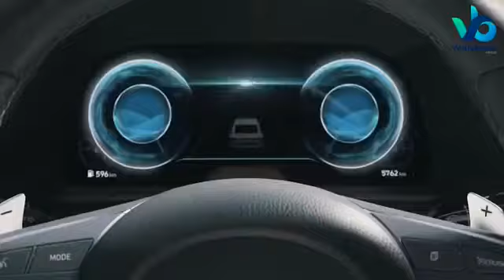"Hyundai auto center" sizni ko'rgazma zalimizga tashrif buyurishga taklif qiladi. Sotuvda .......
"Hyundai auto center" sizni ko'rgazma zalimizga tashrif buyurishga taklif qiladi. Sotuvda: Hyundai Yangi SantaFe, CRETA, SONATA, Yangi ELANTRA
To'lov variantlari:

Lizing va kredit shartlari:
🔹 oldindan tolov – eng kami 30-40-50%
🔹 lizing va kredit muddati –12 оydan 36 oygacha ;

Muddatli tolov shartlari:
🔹 oldindan tolov – eng kami 50-60-70%
🔹 muddatli tolov – 13 ой;
🔹 foizsiz tolov - 0%

📍Manzil: Andijon shahar, Amir Temur shox ko'chasi, 11-uy.

Bizning ummumiy qoidamiz Kanal kirish oldi qoida ammalarga rivoya qilsiz deb umid qilamiz
1) 18 to'lmagan fuqorolarimi Internet orqali buyurtma qilish taqiqlanadi, ularning aldanib qolmaslik uchun
2) Mahsulot se'rtifikatiga va amal qilish mudatiga e'tibor qiling (ko'pincha shu qoidani unutib qo'yamiz)
3)Mahsulotni biror tanish bo'lmagan brend sayt yoki ishtimoiy tarmoqlardan buyurtma qilishdan oldin pul to'lamang va iloji bo'sa unday sayt yoki ishtimoiy tarmoqlardan harid qilib o'tirman
4)Reklama Uzbekistan kanalimiz har bir video rolikni ohirgacha ko'rishni so'rab qolamiz (bu nega videoni ko'rmasdan savollar chalkashadi) va albatda video rolik pasida "OPISANIYADA" hamma ma'lumotlar yo'zilgan bo'ladi